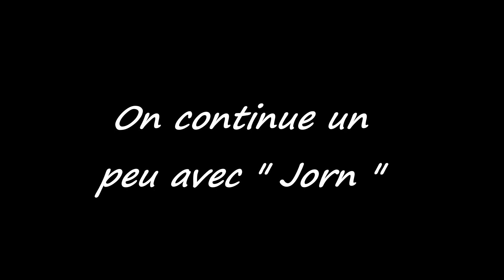les astuces papy Tom ; mes voeux pour 2023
Avant de vous retrouver pour une nouvelle vidéo, je vous présente mes voeux. Musique de fond...